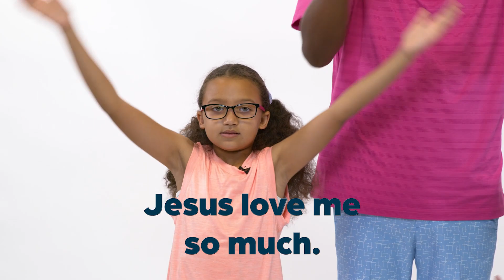God Is Faithful and Good – Big Kids Discoveryland Online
(2nd-5th graders) / Hebrews 11

In today’s episode:  For hundreds of years, God’s people demonstrate faith by their confidence that His promises will be revealed. God is faithful and good and does what He says He will do.

What does it look like to be like Jesus? God invites us to look more like Jesus each day of our lives. Yet, all our determination and best effort will not get us there. It is only with the help of God’s Spirit that we become like Jesus. During this series, we’ll explore teachings from the New Testament that will lift the burden of self-powered character development and reveal the freedom that comes when we partner with the Holy Spirit on the journey of becoming like Jesus.